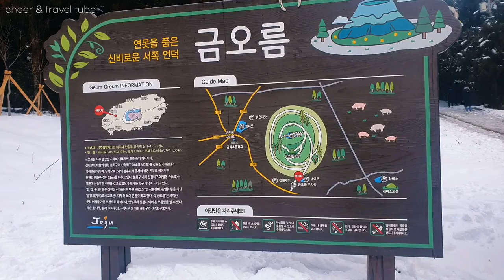흰눈 가득 제주도 금오름/금악오름 Snowy Jeju Geum Oreum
금오름 정상에 오르면 움푹 파인곳이 있는데요, 그 중심으로 크게 원을 그리며 걸을 수 있어요~ 최근에 제주도에 눈이 많이 내려서 며칠동안 나가질 못했는데 오래간만에 나와 찾은 금오름은 온통 새하얗게 눈으로 덮혀있었습니다.

자주 볼 수 없는 눈 덮힌 제주도의 풍경 같이 감상해요~!

Geum Oreum also known as Geumak Oreum has a big pit on the top. You can circle around it and enjoy nice views of Jeju.  Jeju has had a lot of snow recently which resulted in staying inside for a while.  After a long stay inside this is where I headed to, a snow-filled white wonderland.

Let's take a walk together!